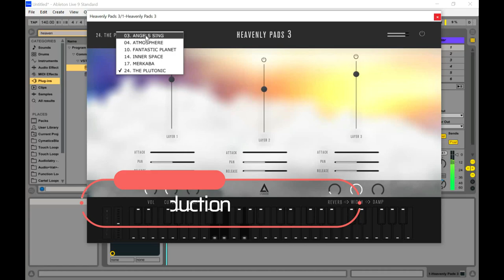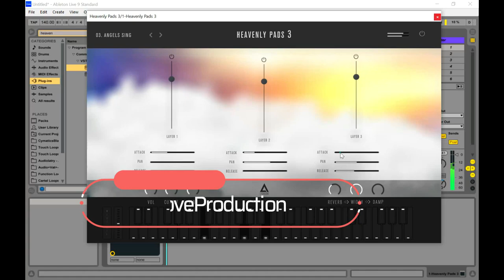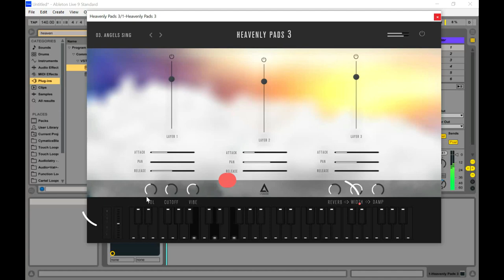Heavenly Pads 3 Lite - FREE Pads Virtual Instrument VST/Plugin by Lfoaudio